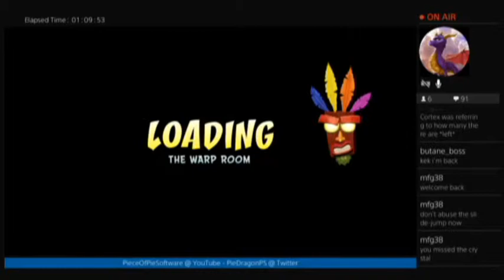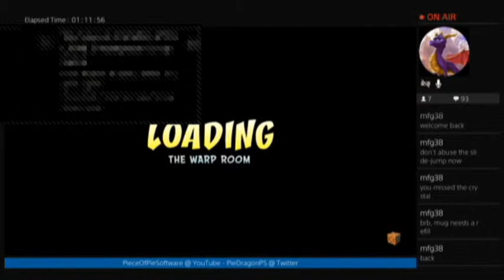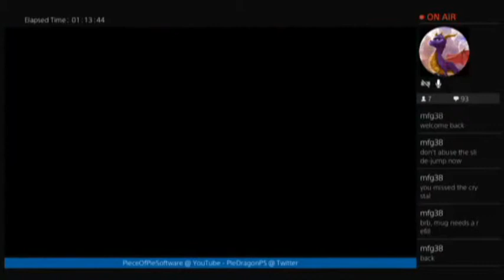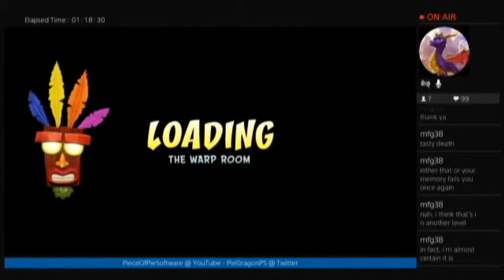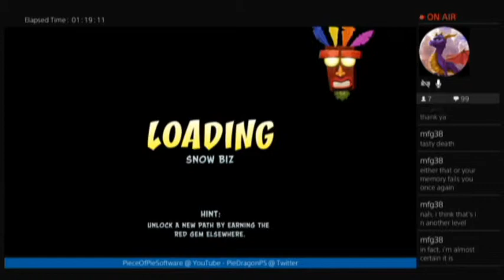PS - Crash Bandicoot 2 (N. Sane Trilogy) part05